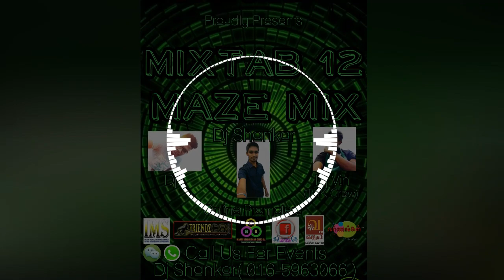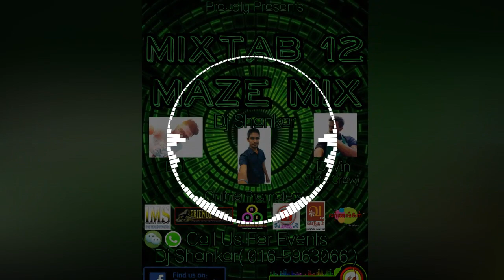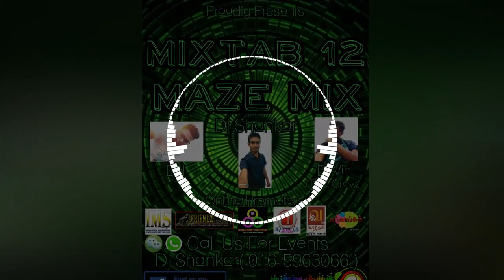Allari Poove - Undercover Rascals( Slow Mix ) | Dj Siva Remix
[Album] : MixTab 12 Sri Subra - Maze Mix.

[ Full Event Management ]
[ Kedah * Penang * Ipoh * KL * JB ]

[Instagram Username]: dj_shankar